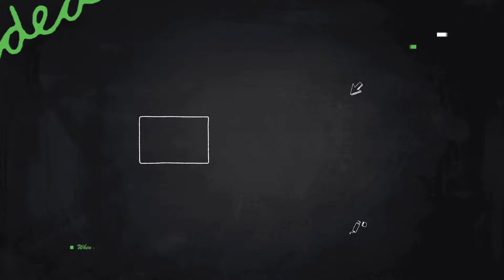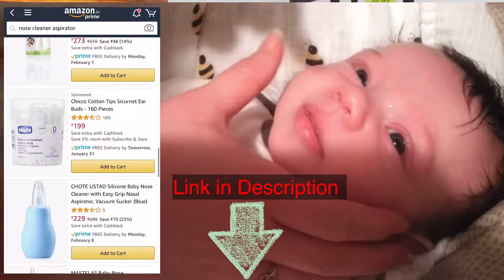How to Clean Nose in Small Baby | Best Nasal Drops For Baby | How to use nasal bulb Aspirator in kid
Buy online Best deal on
Nasal bulb aspirator from Amazon

This video is about how to use
Nasal bulb aspirator in newborn and kids
and how to use nasal drops in kids

How to clean nose in small baby
How to use nasal drops in baby
Best nasal drops for baby

Baccho ka nak (nose) kese saf kare
baccho ka nak saf karne ka sahi tarika
baccho me konsa nasal drop dale
baccho me nasal drop kese use kare

My recommendation of using baby products

Feeding bootless and accessories
Breast pumps manual and electrics
Breastfeeding support and accessories
Maternity bras and pads
Nipple shield
Bootless satirizers
Baby diapers and wipes
Newburn baby gift packs
Baby oil and massage oil
Baby bathing and soap and accessories
Nursery bedding

My personal used Items for making videos and editing

My phone
Camera I use
Light I use
Microphone I sue
Stand I use
green screen
Green screen stand

Mums & Bums earns money from this storefront you did not have to pay extra.

if you have any query or inquiry you can write to me through email